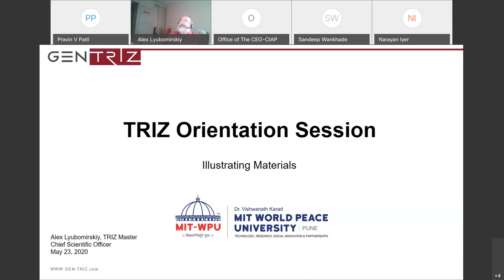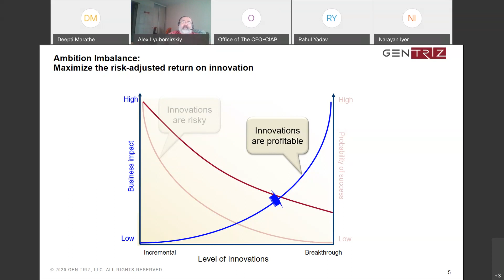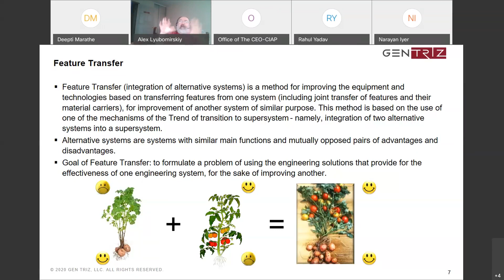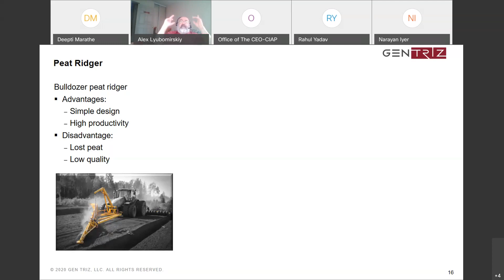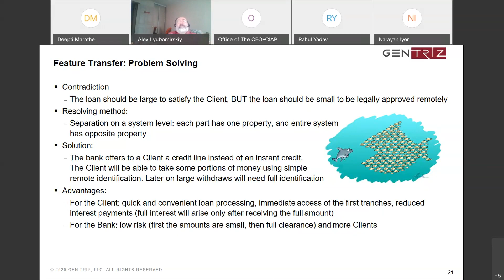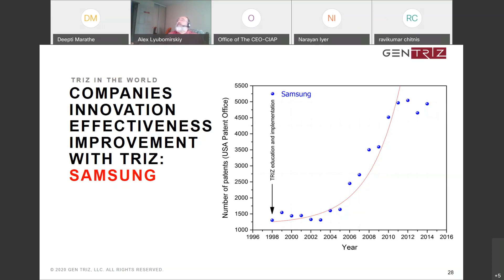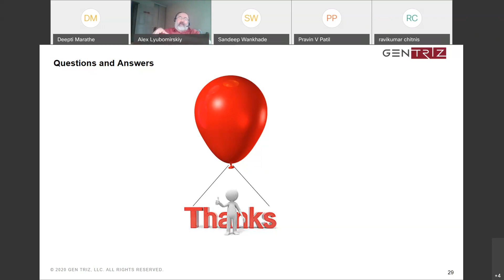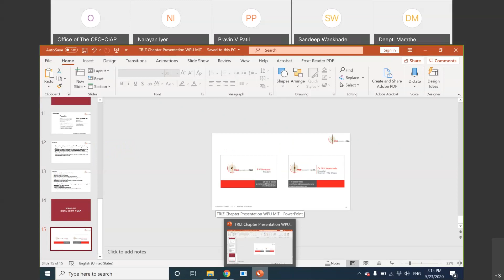INTRODUCTION TO TRIZ METHODOLOGY AND CHAPTER